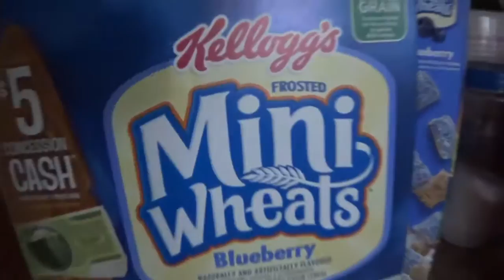Day 2- SCOOTERING?!?!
normal day at the skatepark with my scooter buddy Ty